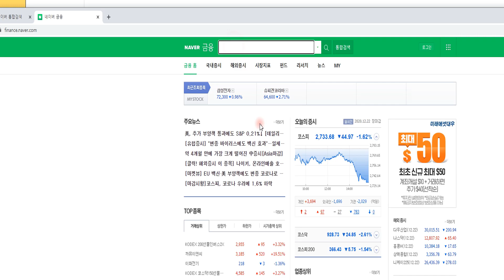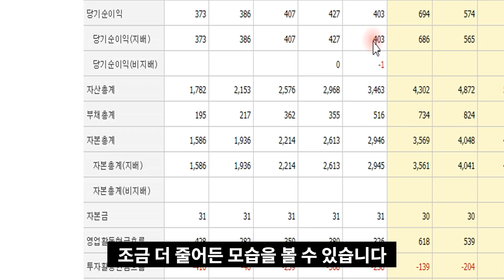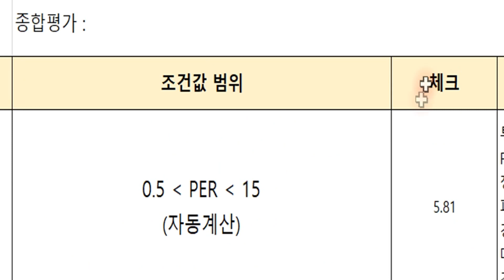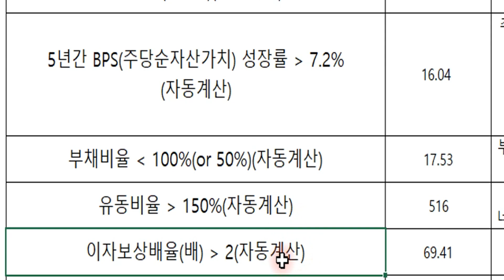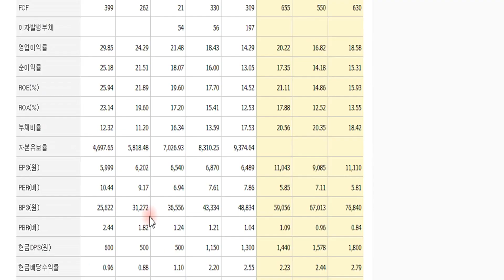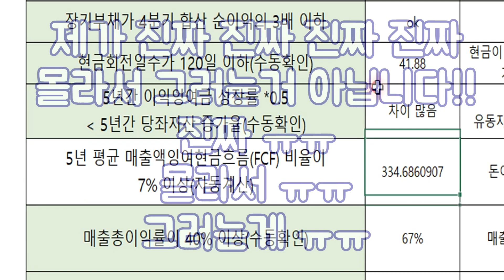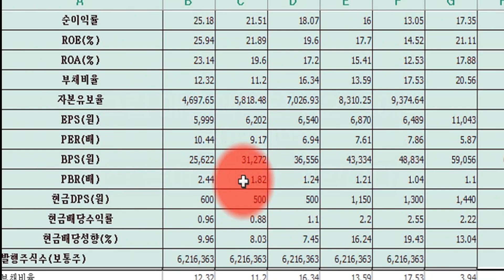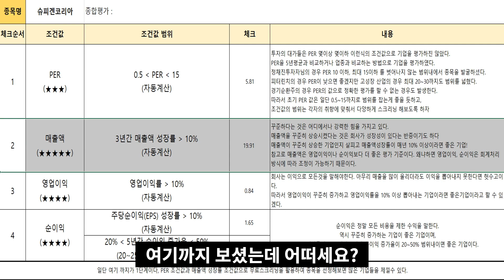가치투자, 종목발굴, 주식초보도 쉽게 따라하는 부자회사원의 실전강의, 기법공부, 성장투자 방법(슈피겐코리아VS삼성전자)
체크리스트 일일이 자료찾으면서 만드실 필요 없도록
몇가지 간단한 조치로 체크리스트 값들이 자동으로 채워지게
체크리스트를 업그레이드 하였습니다. 영상을 끝까지 시청해주시는
끈지있고 의지있는 부자 주린이, 직장인, 대학생, 주부님들께
보내드리도록 할께요(댓글로 이메일 부탁드립니다)
오늘은 슈피겐코리아를 체크리스트를 가지고 분석해보고요
슈피겐코리아와 삼성전자를 체크리스트로 비교, 분석 해보겠습니다.
과연 삼성전자와 슈피겐코리아, 어떨지 궁금한데요~
단타도 좋지만 가치투자도 훌륭한 투자 방법입니다.
부자가 되는 지름길로 함께 달려가시죠!